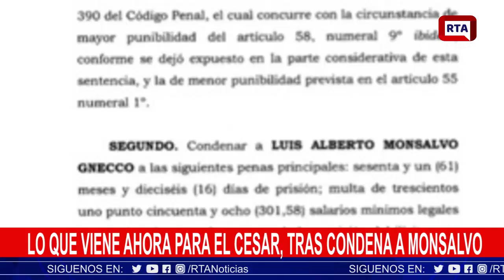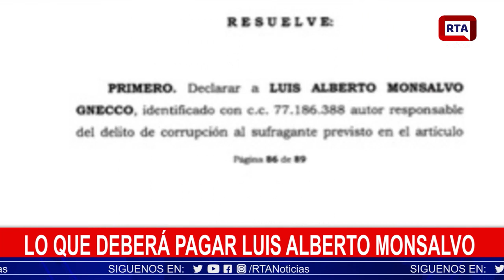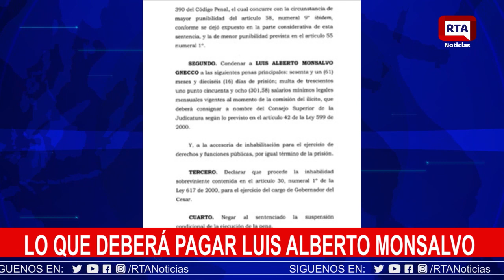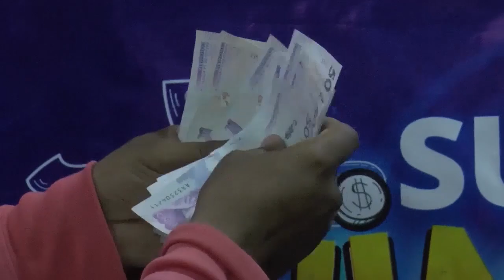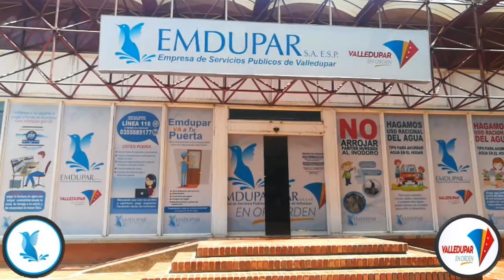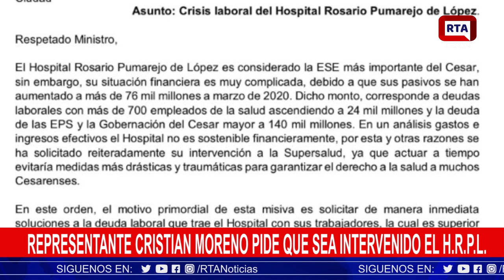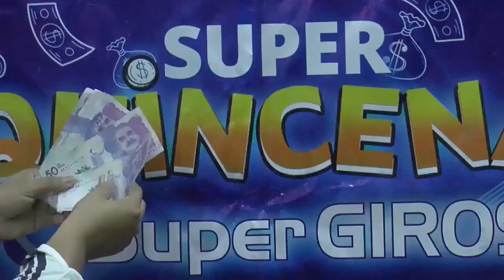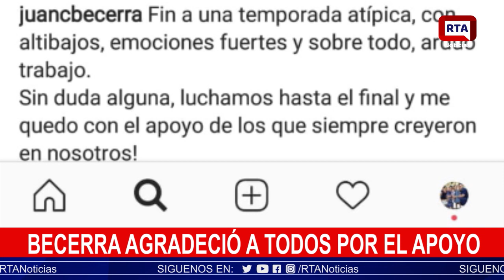ENVIVO RTA NOTICIAS II 27 de Julio de 2020 II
Música Vallenata
Cesar
Sur de La Guajira
Magdalena
Barranquilla
Bogotá